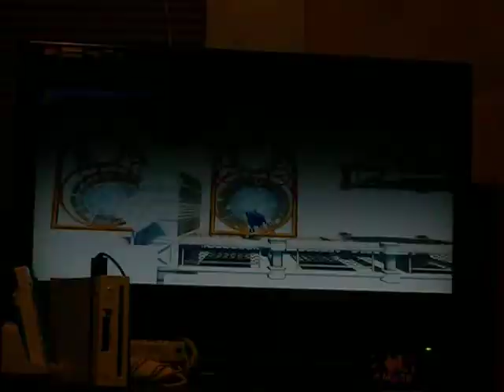Sonic Generations part 13: More Challenge and VERY Sleepy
FINALLY, this is uploaded!